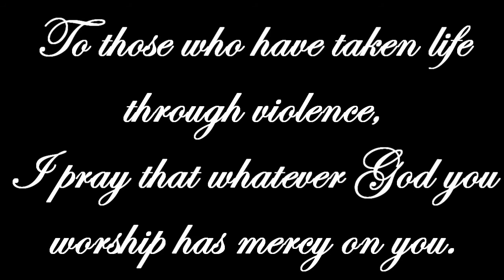My Immortal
This video is for a really good friend who lost someone recently. If you're watching this, I want you to know that I support you whenever you need me. I love you, sweetheart.

Anime: Tsubasa Tokyo Revalations, Ah! My Goddess
Song: My Immortal
Artist: Evanescence

(FUCK YOU, YOUTUBE!! You and your damn audioswap)